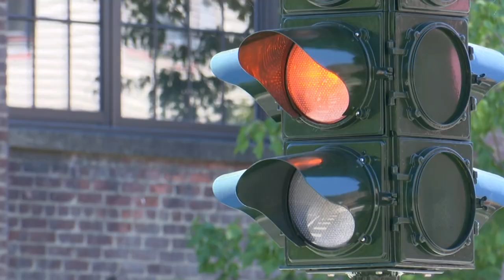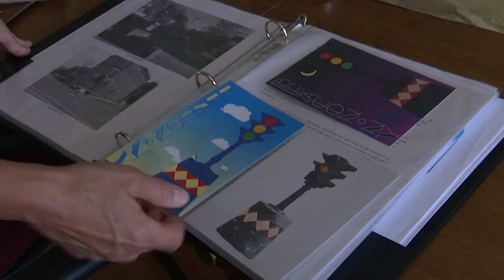Stop right there: Beacon aims to preserve 'dummy light' despite recent crashes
The "dummy light" is located at Main and East Main and has been there in some form since 1926.  It's one of two left in New York state.